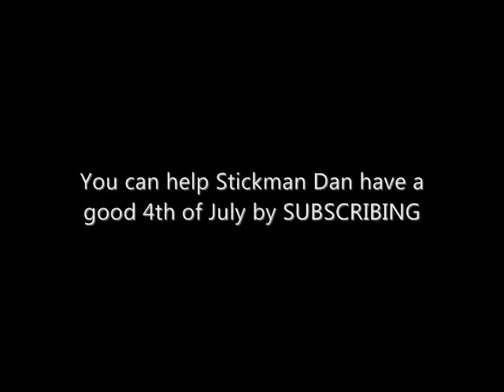Insane Stickman-Dan-Happy 4th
Hey, this is just a short little video that I started a few days ago that i intended to be for the new "Random Thing-Stick Figures" but i decided, "what the hay", so I made this the newest "Insane Stickman-Dan" (its more of a promotional video, but you'll see) unfortunetly this also means that the new "Random Thing-Stick Figures" will not come out for a while. i am intending to make the "The Randomist" videos a little longer so look out for that.